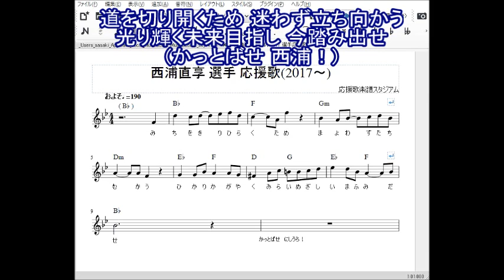西浦直享 選手応援歌楽譜 東京ヤクルトスワローズ 応援歌トランペット 歌詞